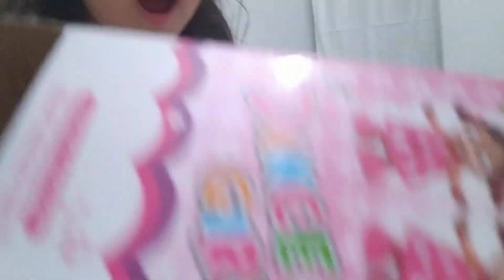Niloya dans edip şarkı söylüyor Meryem nazli Jenga oynuyor eğlenceli çocuk videosu